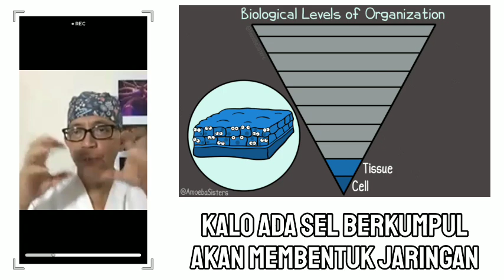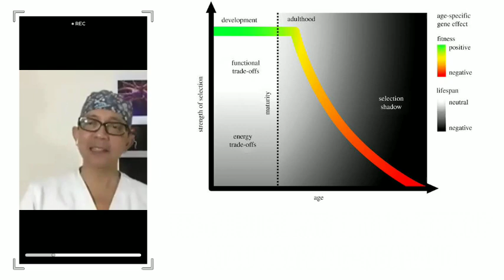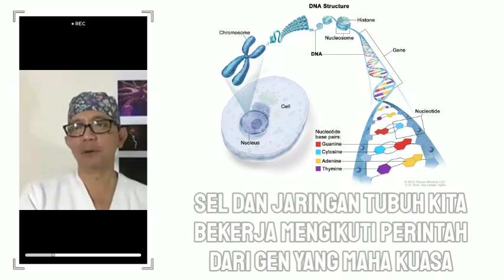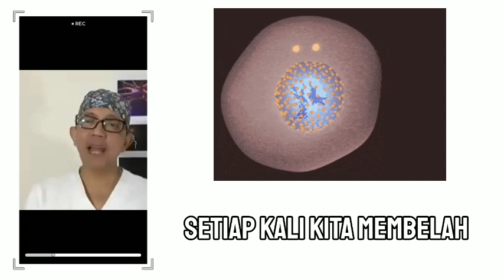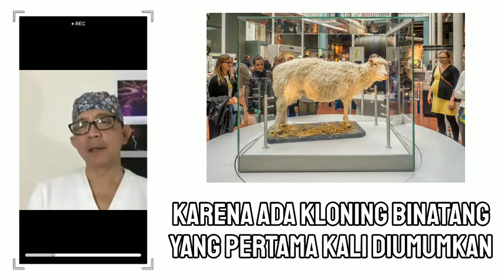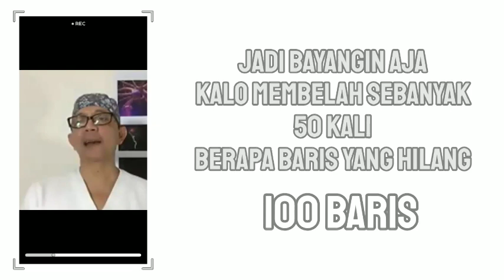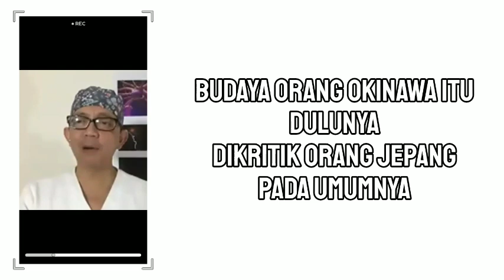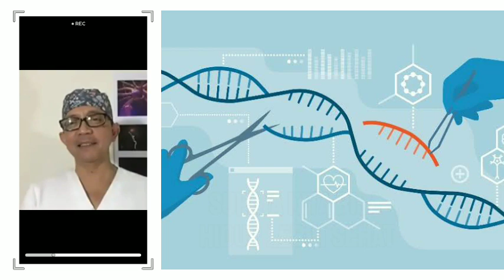Bagaimana GEN ini memanfaatkan tubuh kita ❓ - dr. Ryu Hasan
🔹penggiat neurosains

➡️ Tonton video lengkapnya :
 Disposablesoma Theory - NgoManDan

➡️ Sumber Referensi :
Ledakan Kambrium
Apa itu Kodon DNA?
The Okinawa Diet: Foods and Habits that Boost Longevity

🔹sumber lainnya